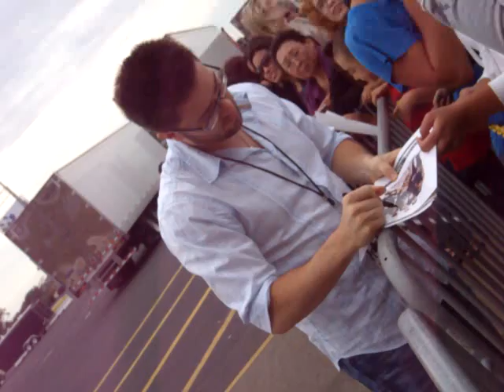American idol Tour - Oakland